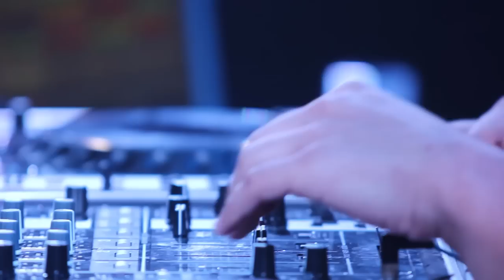EMF AFTER VIDEO 18+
Please note that we do not endorse or associate ourselves with banned or illegal substances The song that was used for the after video was used as it was produced by the artist that performed at the event " AVROSSE" all audio credit is afforded to Avrosse and any one affiliated with producing the track used